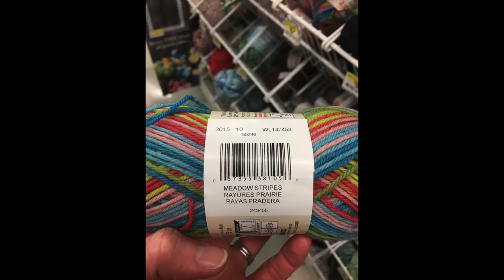Meanwhile, at the Castle podcast episode 11: Socks, Sock Blanks, Sock Swap, and Sock Yarn Blankets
A knitting and sewing podcast by sisters, Queen Emily, and Queen Deborah in Utah, USA.

You can find Queen Deborah on Instagram as @indigochickendolls, on Ravelry as purplepinwheel, and on Etsy as IndigoChicken.

Queen Emily can be found on Instagram as @saltcityknits, and on Ravelry as egclawson.